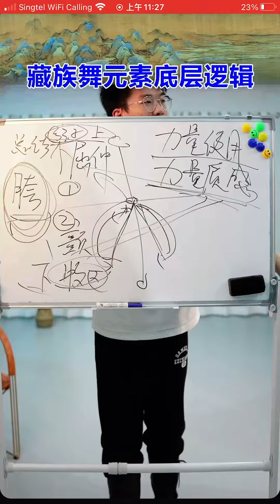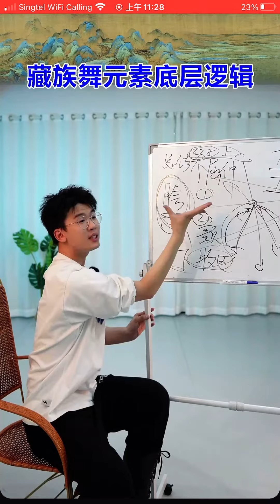民大专业舞蹈李老师直播间藏舞基础-9